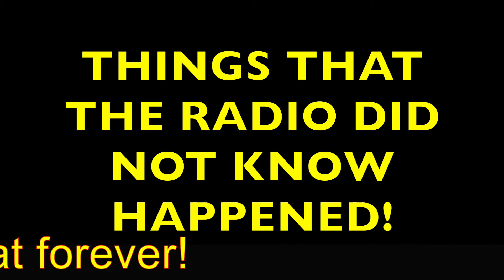This week in Marvel Comics! Radio Parody #84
Black Cat #6
Children of the Atom #3
Fantastic Four #32
Giant Size Amazing Spider-Man - King's Ransom #1
Guardians of the Galaxy #14
Heroes Reborn - Hyperion & the Imperial Squad #1
Heroes Reborn - Peter Parker, the Amazing Shutterbug #1
Heroes Reborn #2
Silk #3
Spider-Man - The Spider's Shadow #2
Spider-Woman #12
X-Corp #1
X-Factor #9